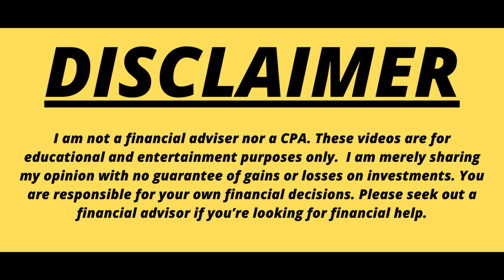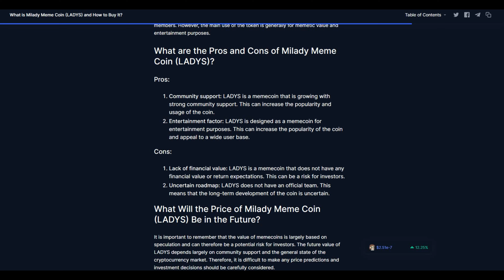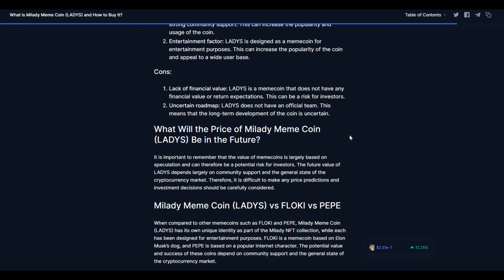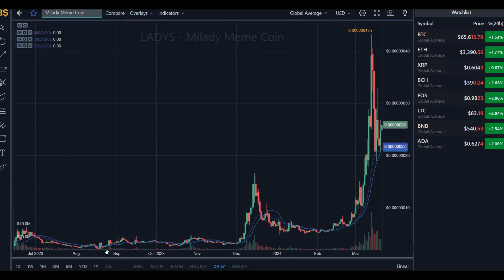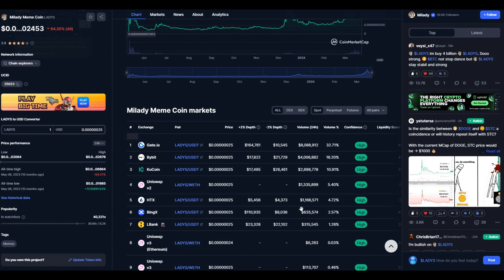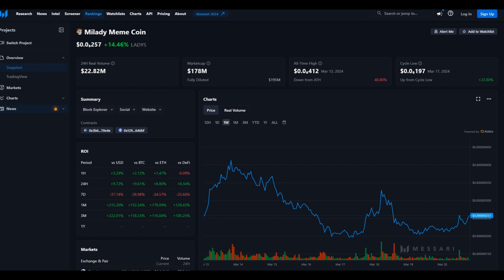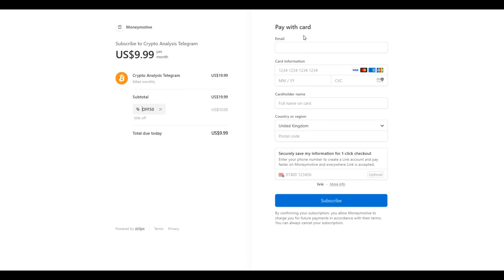MILADY MEME COIN TO HIT $10! MILADY MEME COIN TODAY NEWS! MILADYCOIN PRICE PREDICTION AND ANALYSIS!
MILADY MEME COIN TO HIT $1! MILADY MEME COIN  TODAY NEWS! MILADYCOIN PRICE PREDICTION AND ANALYSIS!

What's up people, I hope you are well. This is Money Motive here bringing you a new video.

This video is going to be my  prediction of FLARE NETWORK COIN?

In this video I am going to explain; What is FLARE NETWORK  coin? What to expect if your short term trader and long term trader?